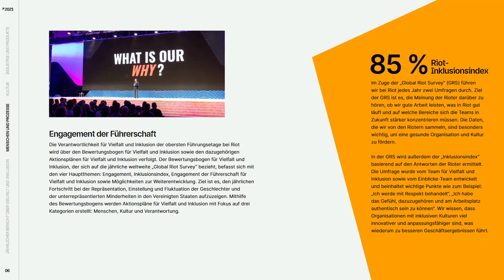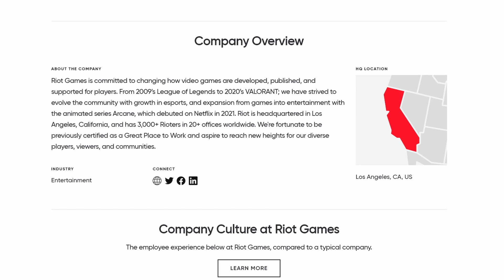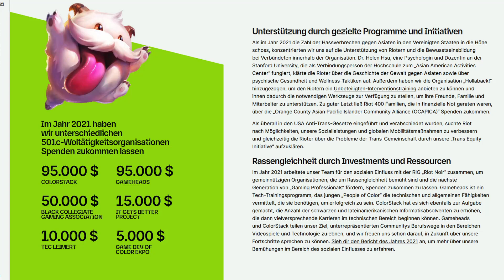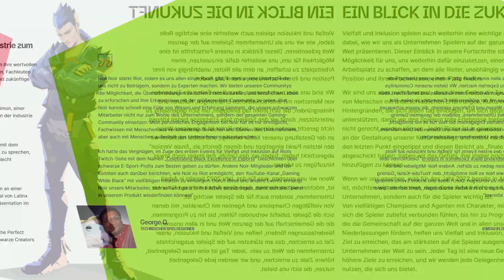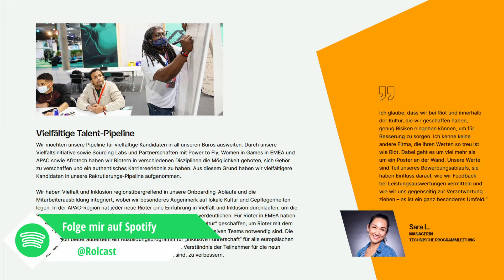Vielfalt und Inklusion 2021 bei Riot – Let's Read – Bericht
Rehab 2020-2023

Wie sieht Riots Reise hin zu einem vielfältigeren und offeneren Unternehmen aus?
Wurden Fortschritte erzielt?
Erfahre es im Bericht über Vielfalt und Inklusion für das Jahr 2021!